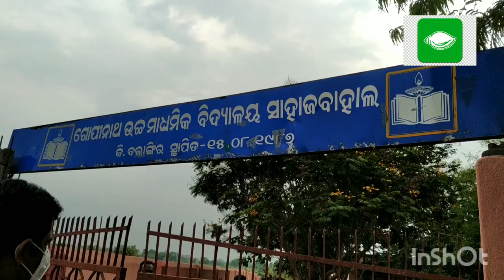Prabasi Sramikanka Chinta re Ex MP Kalikesh Narayan Singhdeo